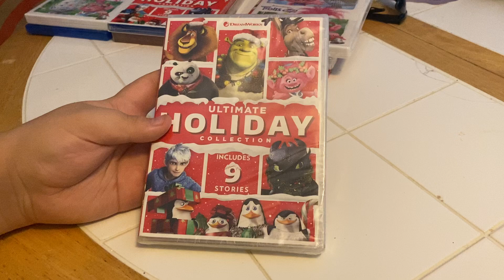DreamWorks Ultimate Holiday Collection DVD Unboxing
Here is an unboxing of DreamWorks Ultimate Holiday Collection on DVD.

Original Video Record Date: November 24, 2021